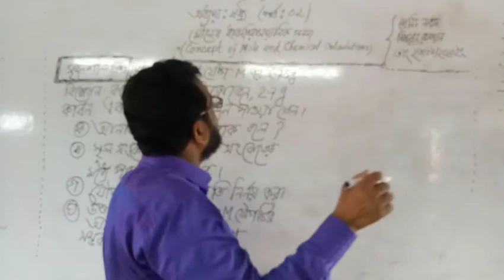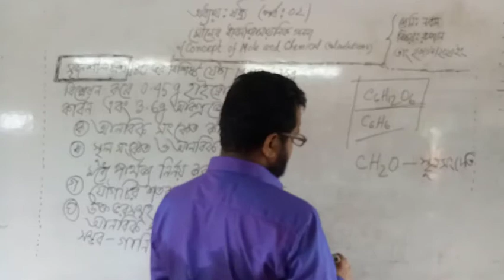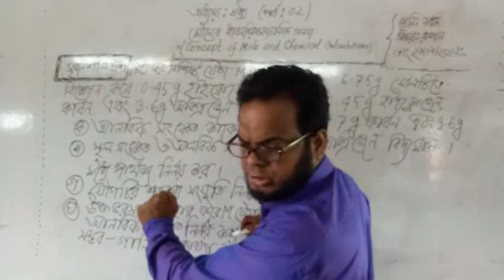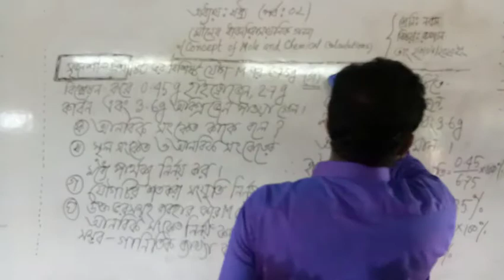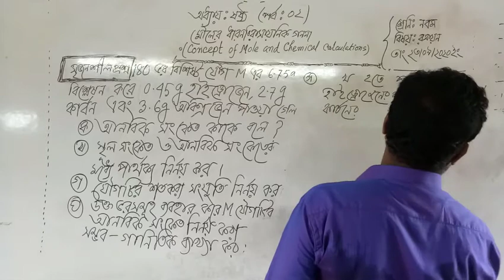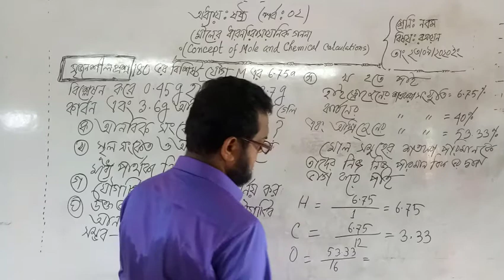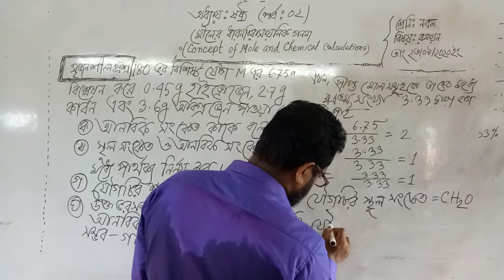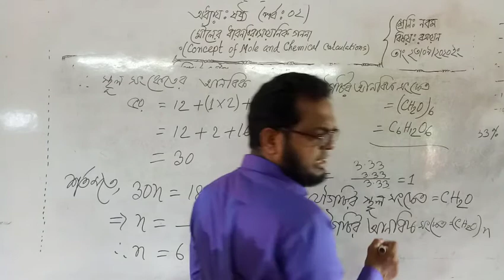Class_Nine_Chemistry_Chapter_6_part_2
Bazitpur H. K High School
The current world is a technology dependent world.  The whole world has now entered the virtual world to meet the challenges of globalization.  Following this, our renowned educational institution has launched a YouTube channel to ensure free flow of information.  The aim of this YouTube channel is to keep in touch with various departments and other government offices related to education by ensuring that information, data is easily and quickly accessible to the teachers, students and parents and the best use of information technology.